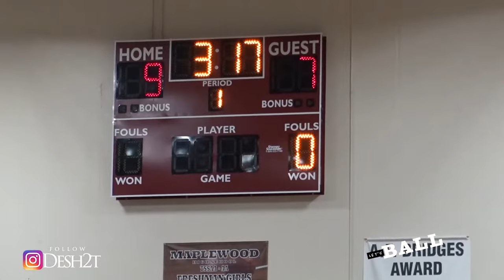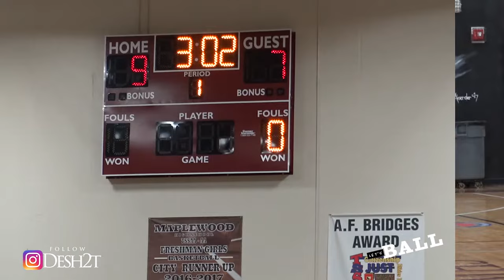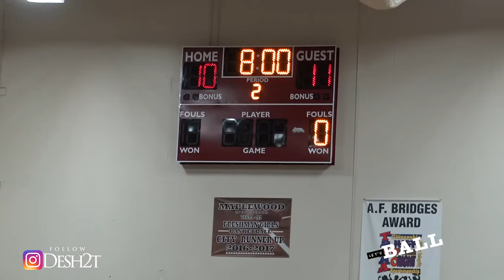🙎🏽‍♀️🏀GAME GOES TO OT‼️| East Nashville Magnet(Nashville, TN) v. Maplewood (Nashville, TN)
The Maplewood (Nashville, TN) varsity basketball team won Friday's home conference game against East Nashville Magnet (Nashville, TN) in overtime by a score of 59-53.

  SHOW US ❤️ by clicking “LIKE” 🙏🏾